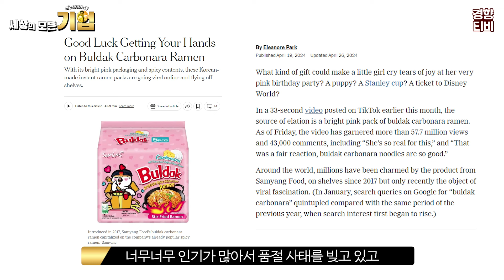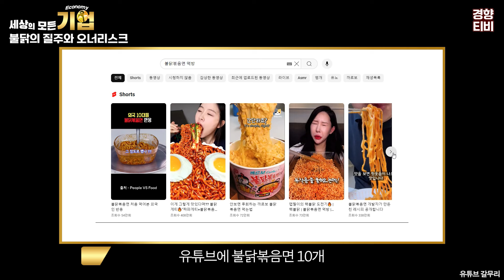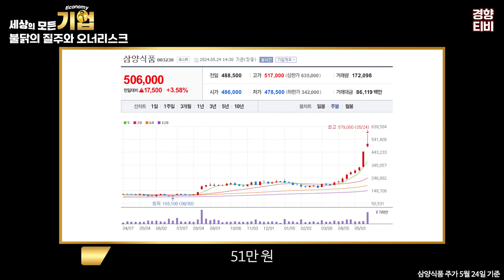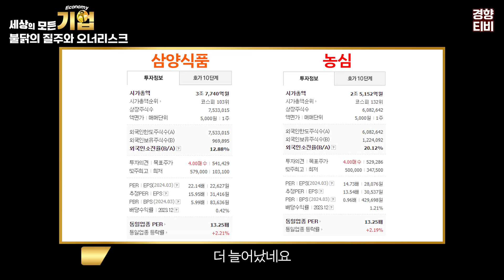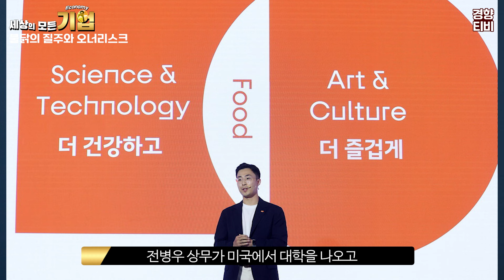불닭볶음면, 까르보불닭으로 어닝서프라이즈 '불닭의 질주' 삼양식품의 오너 리스크!｜세상의 모든 기업 '삼양식품 편'